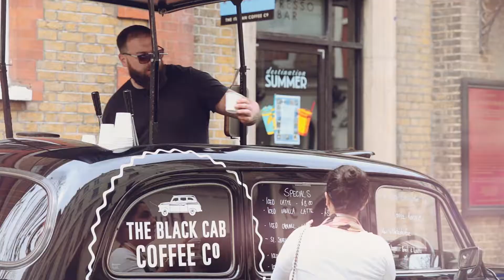St Jame's 2018 | London Fashion Week Mens SS19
INCA collaborated with the Crown Estate for a forth time to showcase the best sartorial wares St James’s - “The original home of menswear since 1661”, has to offer as part of London Fashion Week Men’s SS19.